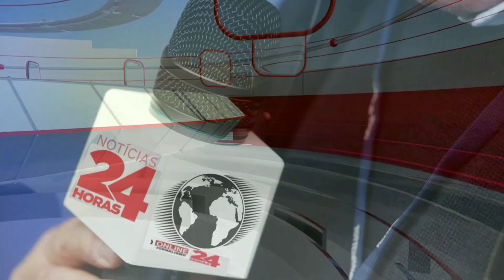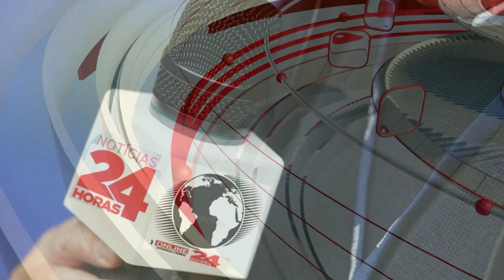Moraes parabeniza Zanin: 'Brasil ganhará com atuação corajosa'